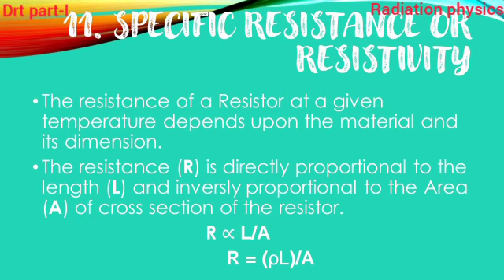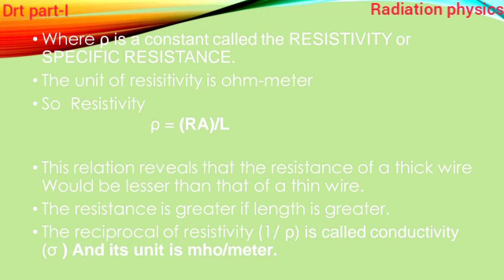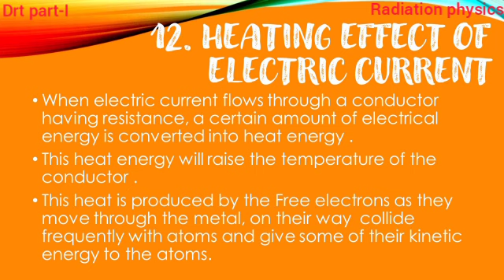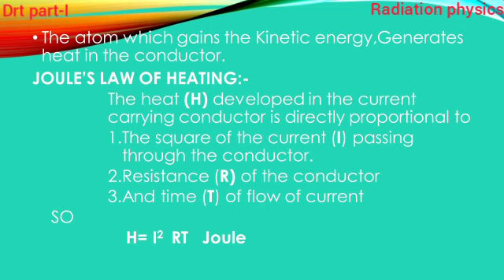Drt part-I ELECTRICITY AND MAGNETISM {lec-5}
Resistivity or Specific Resistance and Heating effect of electric current and Joules law of heating